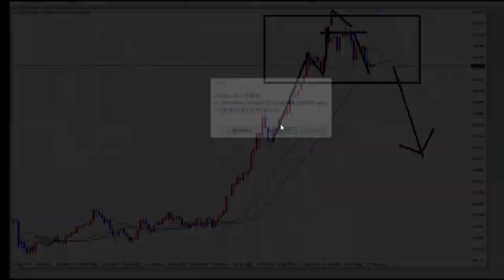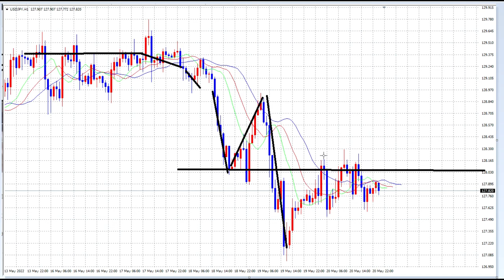【FX】今週の展望（FXオリガルヒ）